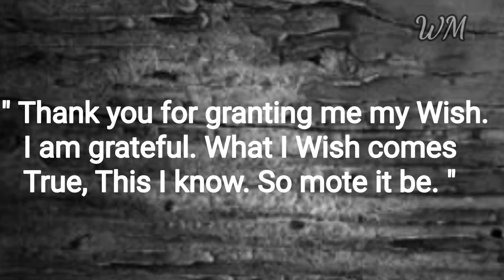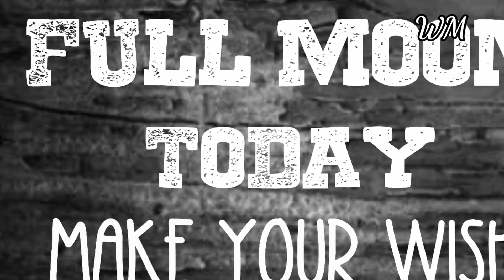Full Moon Today... Make Your Wish... Full Moon Spell... White Magic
Love you...

Happy Magic Till We Meet Again...

Love you...

Ebook by White Magic